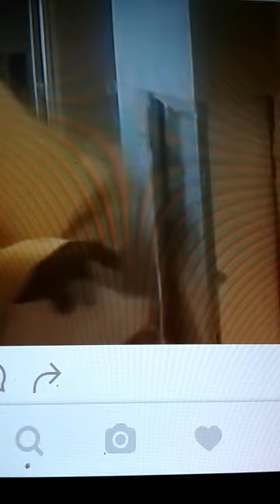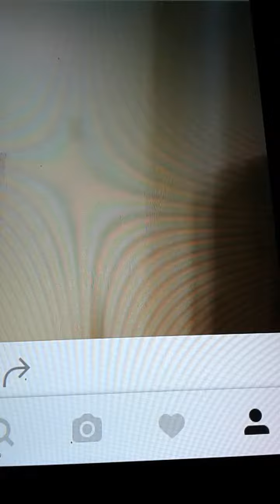Hurricane Matthew Restoration Cleanup Daytona Beach FL